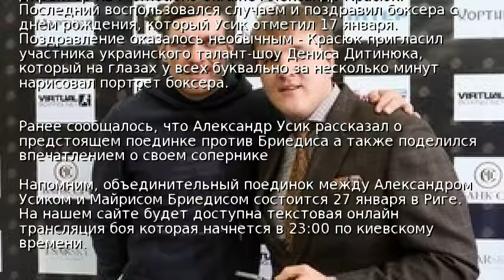Промоутер Усика удивил боксера подарком ко дню рождения